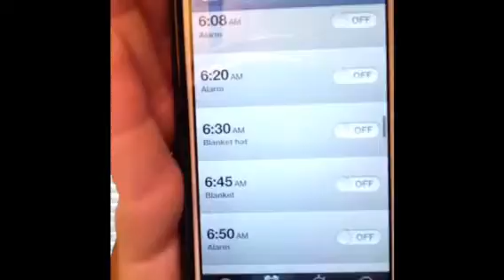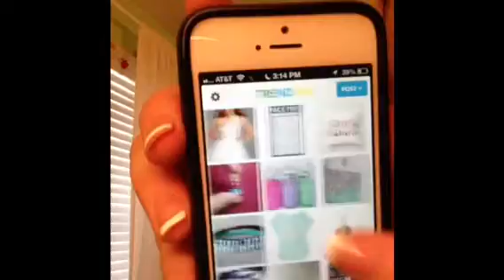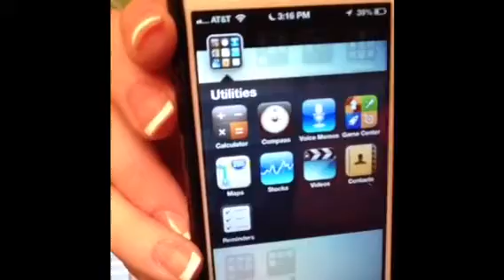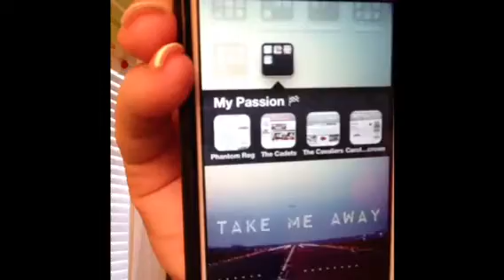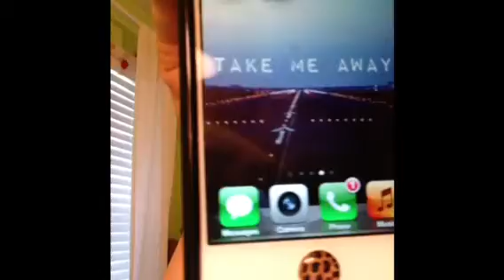What's on my iPhone ???